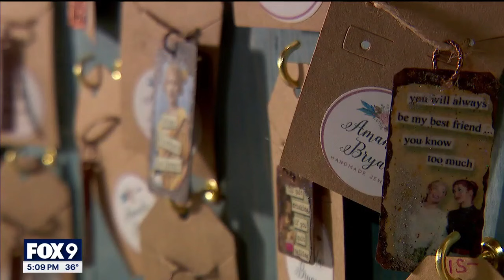North Branch holiday craft theft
A crafter from North Branch is looking for answers after a theft during a recent craft fair left her out of thousands of dollars and dozens of jewelry pieces.